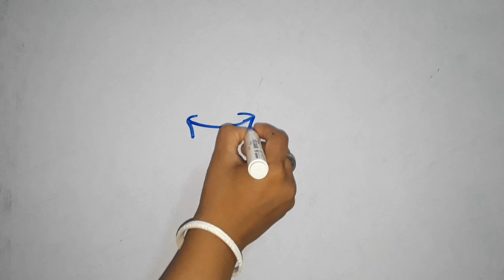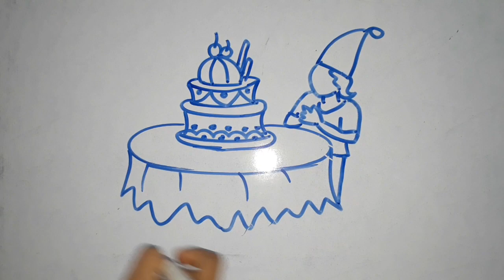Mother's Day Drawing Video | Artist Suchandra